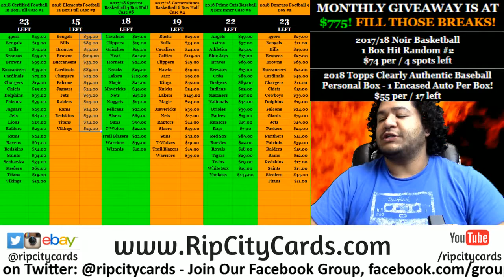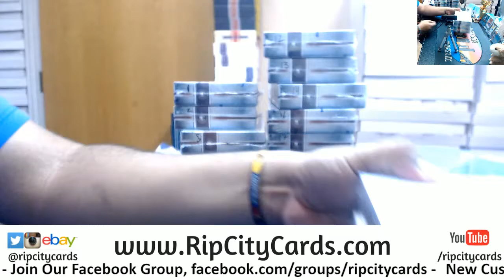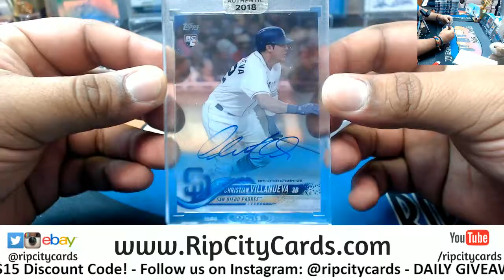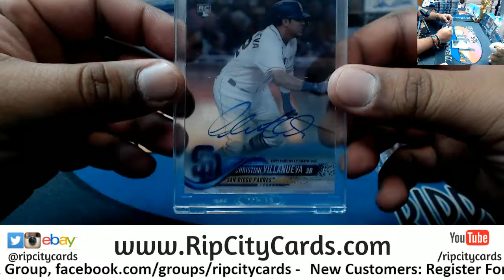2018 Clearly Authentic Baseball Personal 3 Boxes JJ RCC